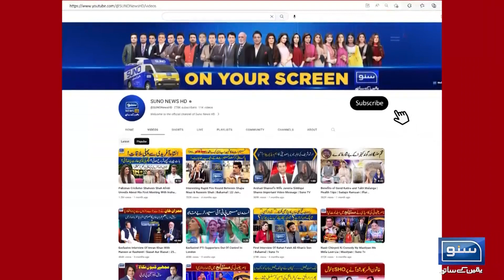Moulana Fazal ur Rehman Ki Nayi Sharat Samnay Agyi | Breaking News | Suno News HD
Moulana Fazal ur Rehman Ki Nayi Sharat Samnay Agyi!